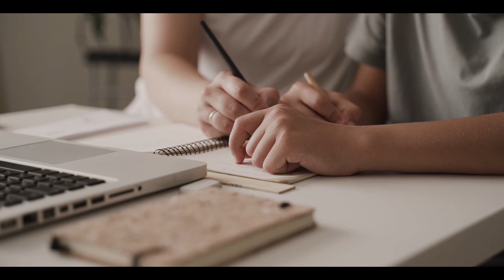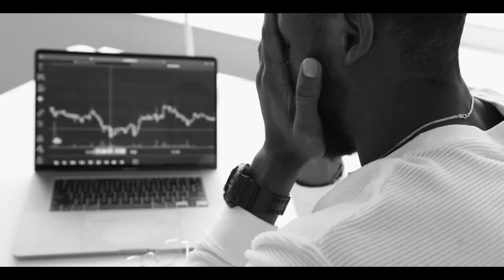সহজেই ঋণ থেকে নিজেকে মুক্ত করুন । Easy way to get rid from Debt | Shaiful Hossain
lowbuy mindfulconsumption stopshoppingConsumerism in Bangladesh has reached an all-time high. In 2017, we spent $10 billion on goods such as jewelry, watches, luggage, books, and phones—twice as much as in 2002, even though our population grew by only 13 percent during that time. The 26 million tons of plastics we collectively dispose of each year.

In the videos, Speaker and Author Shaiful Hossain describes about personal finance management, business, economics, self-development issues, banking, stock market, investment etc. He wants to make the people wealthy and happy.